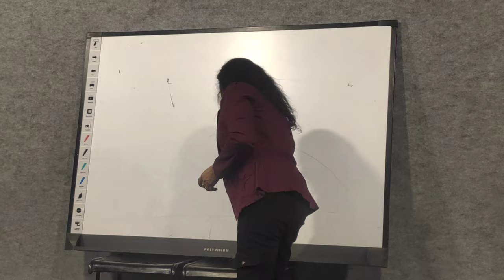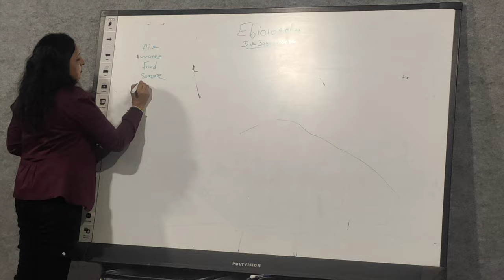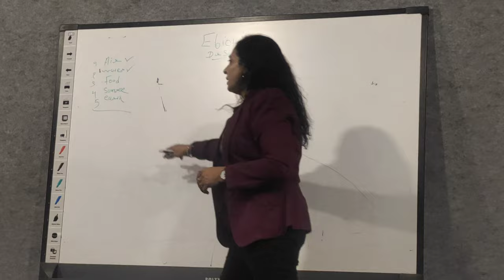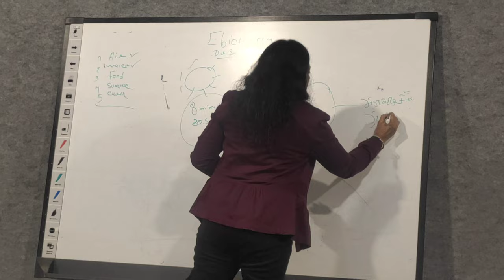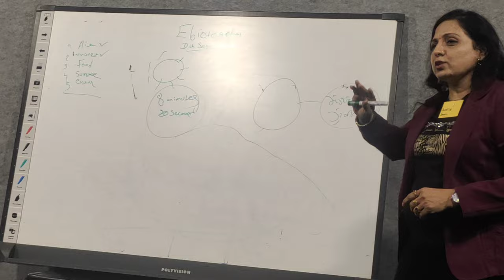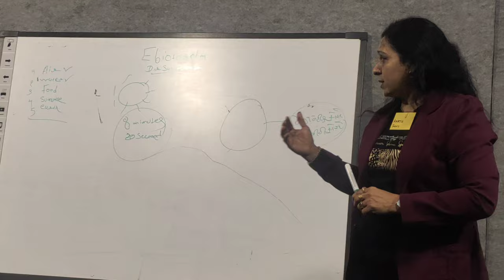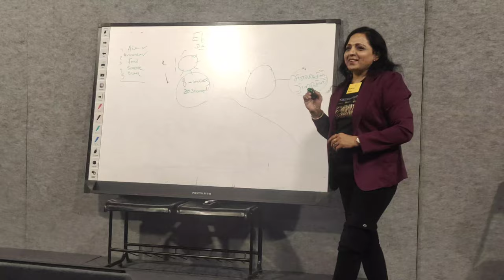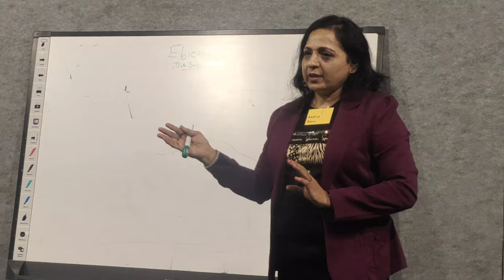E-Biotorium Best Product Presentation By Mrs. Aarti Ben Soni Mam in Mishty Campus Ahmedabad Gujarat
हमारा शरीर पंचतत्वों से बना है जल, अग्नि, वायु, आकाश और पृथ्वी जिसे हम पंच महाभुत कहते है जल (पानी), वायु (हुवा), आकाश, अग्नि (सूरज की किरणे) और पृथ्वी (खाना, खुराक और पृथ्वी का मेग्नेटीक पावर) हमारे शरीर को ये पंचतत्व अगर हमे शुद्ध तौर पर मिले तो हमारा शरीर और मन १२० साल तक स्वस्थ रूप से जीवीत रह सकता है, पर आज हमे कोई भी तत्व शुद्ध रुप से नही मिल रहा है इसी के कारण बड़ी-बड़ी बिमारीयाँ फैल रही है आज हम जिस नल का पानी पी रहे है उस पानी मे भी करोडो किटाणुं है और हवा के अंदर तो सात हजार से भी ज्यादा हानिकारक केमिकल्स है जो खाना हम खाते है उसमे भी बडी मात्रा मे केमिकल्स है इसलिए आज हमारे शरीर में हवा, पानी और खुराक के जरीये काफी मात्रा में केमिकल्स ही जमा हो रहा है और बडे बडे रोग हो रहे है इन खतरनाक केमिकल्स को शरीर में से बहार निकालने के लिए हमारा ब्लड सरक्युलेशन पुरी तरह सक्षम नही है उसका कारण हमे पृथ्वी की मेग्नेटीक पावर पुरी तरह से नहीं मिल रहा है क्योंकि हमारे आस पास हजारो लोहे की चीजे है जो लोहे की चीजे पृथ्वी के मेग्नेटीक पावर की अपनी और खींच लेते है जो मेग्नेटीक पावर पृथ्वी से हमारे शरीर को मिलना चाहिए वह पावर लोहा खा जाता है और उसी के कारण हमारा ब्लड सरक्युलेशन धीमा हो जाता है जिससे शरीर में जमा ओक्सीजन केमिकल्स बहार निकल नही पाता और वो केमिकल्स जमा होकर सड़ता रहता है जब तक हमारा शरीर पुरी तरह बीमार नहीं हो जाता तब तक हमे मालुम नही पड़ता है इसी लिए आज के समय की बिमारीयों को कहे अलविदा वो भी बिना दवा उन सभी बिमारीयों को अपने शरीर से दूर कर सकते है जो आज हमारी लाइफस्टाइल, खान-पान और वातावरण में हो रहे बदलाव के कारण हमारे घर परिवार या आस पास मे देखने को ज्यादा ही मिल रही है जैसे कि स्‍ट्रेस, लकवा, एग्‍ज‍िमा, न‍िमोन‍िया, अस्‍थमा, मधुमेह, हार्ट अटैक, हाई और लो ब्लड प्रेशर, सूजन, अकड़न, सर्वाइकल पेन, घुटने का दर्द, साइनस, स‍िर दर्द, अन‍िद्रा, शरीर के किसी भी ह‍िस्‍से में दर्द जैसी लगभग 300+ बिमारियों में चमत्कारिक ढंग से काम करता है हमारा मेग्नेटिक मैट्रेस पर मात्र सोने से और मेग्नेटिक पानी पीने से हमारे शरीर में ब्लड सरक्युलेशन प्रॉपर तरीके से बढकर शरीर के अंदर जमा केमिकल्स युरीन और पसीने के जरीये बहार निकाल देता है जिससे हमारा ऑक्सीजन लेवल बढ़ जाता है और रेडीयेशन से आपके शरीर की रक्षा करता है यानी एन्टीरेडियेशन का काम करके हमें बडी बिमारीयों से हमेशा दूर और स्वस्थ रखता है तो हमारा मकसद सिर्फ स्वस्थ व्यक्ति के स्वास्थ्य को बरकरार रखना और बीमार व्यक्ति को दवा मुक्त स्वस्थ्य जीवन जीने के साथ आर्थिक तंगी से मुक्ति वो भी रिस्क फ्री "यूज एंड शेयर" प्रोडक्ट से प्रतिदिन ₹ 36000 और महीने के ₹ 10 लाख से भी ज़्यादा कम समय में कम टीम बनाकर कमाने का आसान मौका है सभी के सभी सपनो को पूरे करने का एक जबरदस्त बिजनेस में आए हम मिलकर एक नया इतिहास रचते हैं तो आप अधिक जानकारी के लिए हमे इस नंबर पर कॉल या व्हाट्सएप्प करें-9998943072